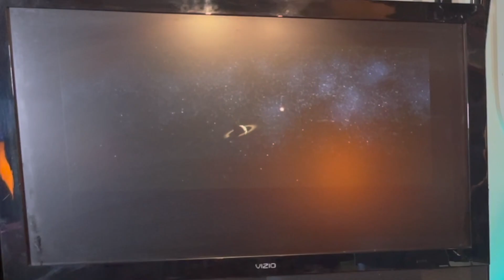"How to be A Successful Nobody" July 25 2021 Proper 12 RCL B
The Most Reverend Dr. Mark D. Manning, DD, DrS delivers his sermon titled ""How to be A Successful Nobody" for July 25, 2021 Proper 12 RCL B.